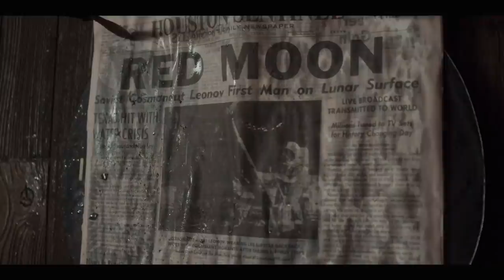FOR ALL MANKIND Trailer (2019)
First trailer for For All Mankind All trailers with courtesy of the rightholders. ©